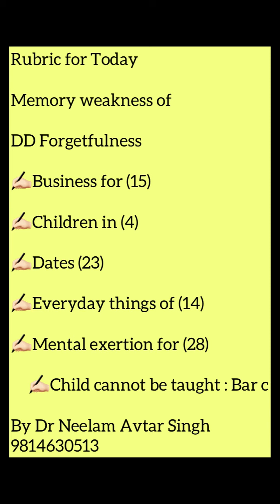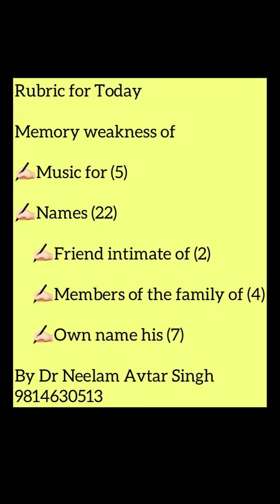Rubric for Today | Memory weakness of | Dr Neelam Avtar Singh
Today’s rubric of memory weakness of where patient has weak memory.